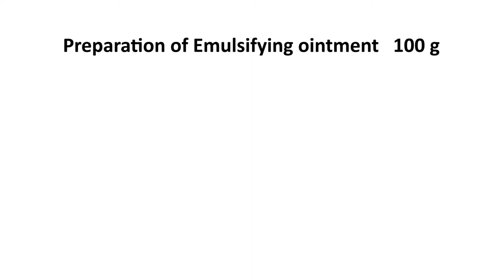Demonstration for medical students on compounding of emulsifying ointment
This is a simple guide for medical and pharmacy students on compounding of emulsifying ointment